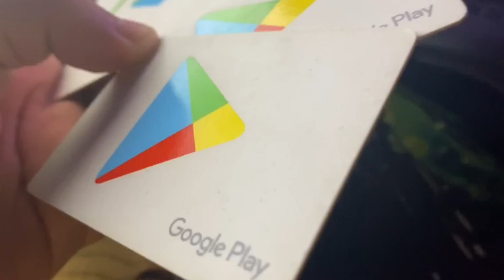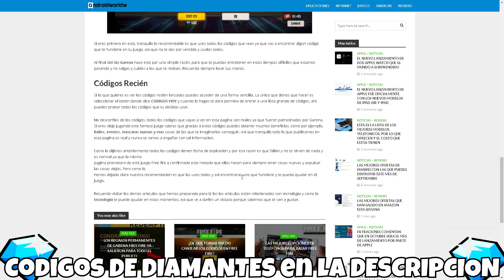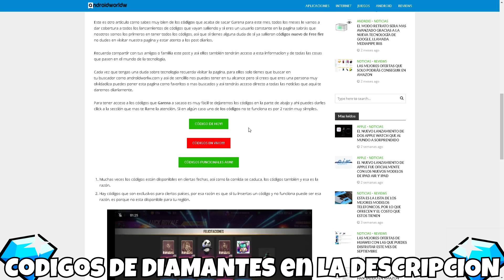4 NUEVOS CÓDIGOS DE FREE FIRE SEPTIEMBRE 2020! CANJEAAA YAAAA!!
Códigos AQUI CORRE! 🔥
↓↓ (ENTRA AQUÍ) ↓↓

NUEVOS CODIGOS EN Free Fire 🔥 PARA DIAMANTES!!

Pases Élites Septiembre 2020!! 🔥
↓↓ (ENTRA AQUÍ) ↓↓

IGNORAR: CODIGOS OFICIALES, CODIGOS SIN LIMITE, CODIGOS PARA TODOS, CODIGOS GLOBALES, CODIGOS FREE FIRE, GARENA REGALA NUEVO CODIGO, free fire,garena, CODIGOS EN VIVO, NUEVOS CODIGOS FREE FIRE EN VIVO, CÓDIGOS GLOBALES, DIAMANTES GRATIS, DIAMANTES SIN DINERO, GENERADOR DE DIAMANTES, DIAMANTES SIN HACER NADA, TODO GRATIS 2020 free fire,nuevo codigo de free fire,codigo pascua free fire,codigo free fire 2020,codigo pascua free fire 2020,codigo pascua free fire hoy,nuevo codigo pascua free fire,codigos free fire 2020,codigos de free fire,reclama nuevo codigo free fire,canjea codigo free fire,codigo free fire para regalos permanentes,codigos de canjeo free fire,hoy codigo free fire,codigo 2020 free fire,free fire pascua nuevo codigo,nuevo codigo free fire pascua,codigo nuevo codigo para free fire,nuevos codigos free fire,nuevos codigos para free fire,nuevo codigo free fire hoy,codigo regala a alok gratis,codigo alok free fire,alok gratis en free fire,personaj calenes,calenes free fire,free fire,fire,free,nuevos regalos para free fire,Reclama nuevos regalos free fire,free fire Nuevos bug,Codigos para diamantes free fire,codigos de canje free fire hoy,nuevos codigos de free fire hoy,códigos,códigos free fire,códigos free fire 2019,regalos,reclamar regalos,códigos de free fire 2019,free fair,2020,código free fire,nuevo,nuevos,codigo,codigos,nuevo codigo,nuevos codigos,nuevo codigo free fire,nuevos codigos free fire,codigo free fire,codigos free fire,free fire nuevo codigo,free fire nuevos codigos,garena,garena free fire,garena free fire codigo,garena free fire codigos,garena free fire nuevo codigo,garena free fire nuevos codigos, memounstro, Twitch, directo free fire 2020,garena free fire 2020,codigo free fire 2020,codigos free fire 2020 free fire,free,fire,nuevos regalos para free fire,Reclama nuevos regalos free fire,Como tener diamantes gratis,free fire Nuevos bug,Codigos para diamantes free fire,codigos de canje free fire hoy,evento free fire,codigos para canjear en free fire hoy,codigos de free fire para ho,nuevos codigos de free fire hoy,Emotes gratis free fire,diamantes, codigos en vivo, códigos en directo,  random,nuevo,reclama,bug,thedonato,boomsniper,yair17CODIGOS, NUEVOS CÓDIGOS DE FREE FIRE, CÓDIGOS PARA FREE FIRE, CODIGOS PARA FREE FIRE, HOY 5 DE JUNIO, CODIGOS SOSPECHOSOS, CODIGOS PARA OBTENER ALOK, 🎁 5 NUEVOS CÓDIGOS DE FREE FIRE PARA REGALOS PERMANENTES | CÓDIGOS FREE FIRE HOY 25 DE AGOSTO